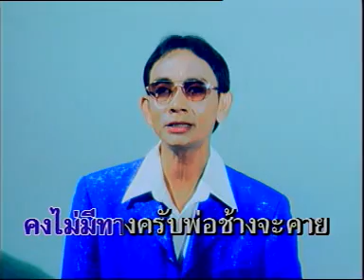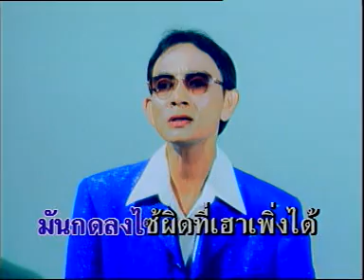วาสนาคนจน - สาธิต ทองจันทร์ [ MUSIC VDO & KARAOKE ]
เพลง : วาสนาคนจน
ศิลปิน : สาธิต ทองจันทร์
อัลบั้ม : ลาสาวหนองคาย